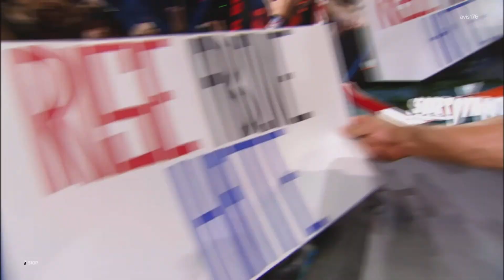WWE 2k23 Showcase Mode Part 10 - One On One with The Great One|John Cena vs The Rock 100% Completion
WWE 2k23 Showcase Mode : Part 10 - One On One with The Great One|John Cena vs The Rock ( 100% Completion) | PS5 Gameplay [4KHDR]